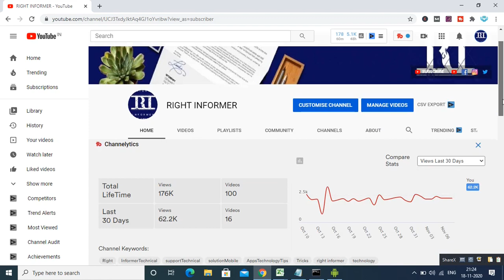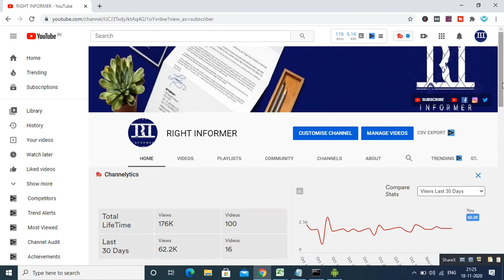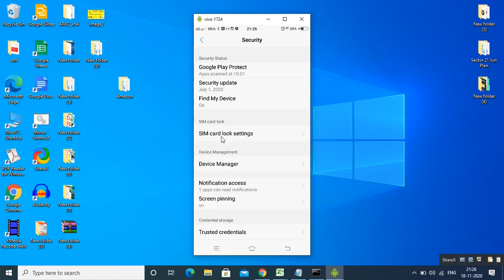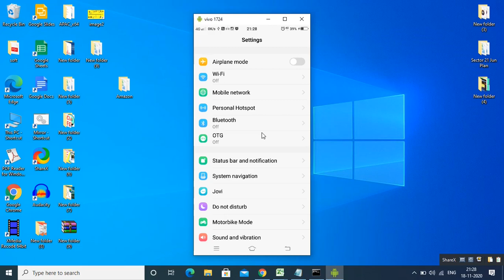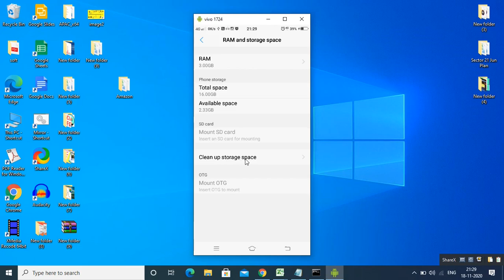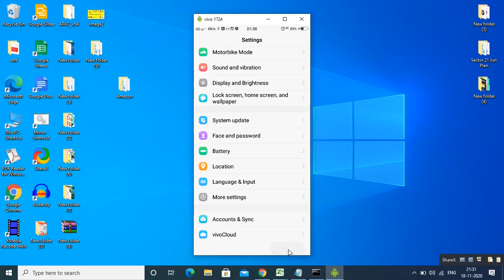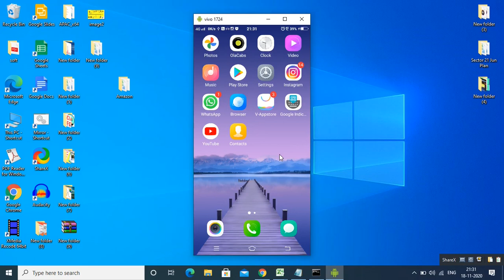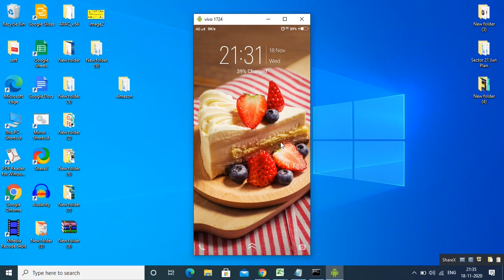How To Fix Sim Card Error On Android Fast | No Sim | Sim Card Not Detected Issue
Hello Friends welcome to another helpful video on Right informer channel

In this video, i am going to explain how to fix sim card error on android Fast

So this video is very important for you because you are going to know how to solve Sim Card not detected error

sim card error fix kaise kare

Aur agar aap ke mobile me sim card kaam nhi kar raha hai to kaise thik kare

So make sure to watch this complete video to know how to solve sim card error

Hence in this video explained what are issues due to which sim card error happens in mobile

And You will know how to fix sim card error on android Fast

Because different sim card issue on all phone

And you will know all the tips to resolve sim card different issue

how to fix sim card problem in your mobile and how to solve no sim issue

Aur how to fix sim invalid problem in your mobile

Many time you face this issue due to app no sim card lekin es kaise thik karna hai

But in this video, you are going to know how to fix sim card error detected in mobile phone

And how to solve if sim card not working

But how to resolve sim card not showing in mobile

sim card ka problem kaise solve kare

Esliye main aap ko es video me tips bataye hai

Agar aap ke mobile me sim card nhi detect kar raha hai to kaise thik kare

Es video me aap ko puri jankari diya hai how to fix sim card error on android Fast so don't miss and watch complete video

 1 how to fix sim card error on android Fast

 2  how to fix sim card problem

 3 how to fix sim invalid

 4 how to solve sim card not working

 5 how to fix sim card error